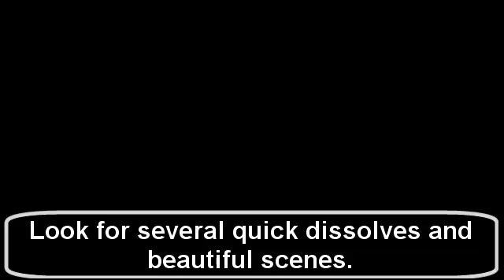Multimedia Journalism Training: Experience Dreampark